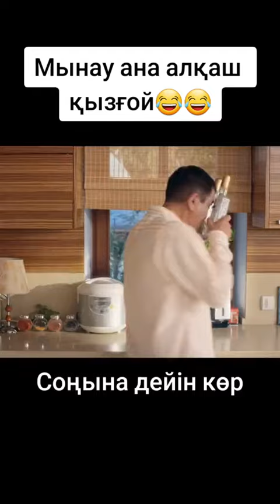24 августа 2023 г.